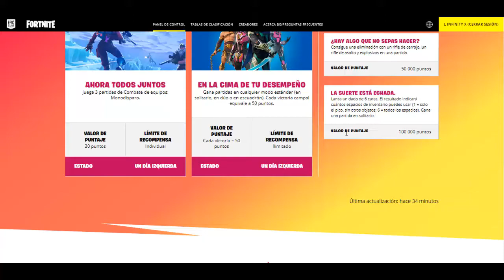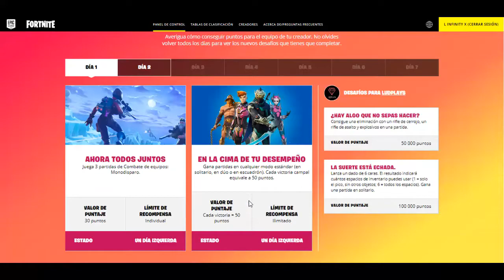😱*CONSIGUE GRATIS* LAS RECOMPENSAS DE LA BATALLA DE COMUNIDAD - CORAZONES SALVAJES EN FORTNITE!!!✅